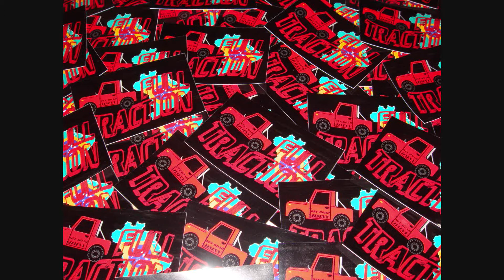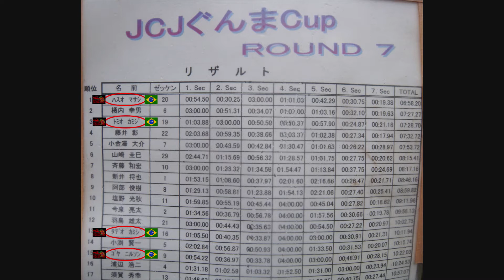JCJ群馬CUP ２００９ 05 17sj30